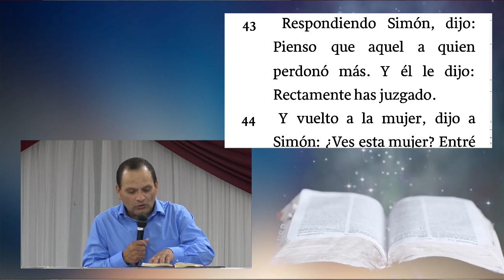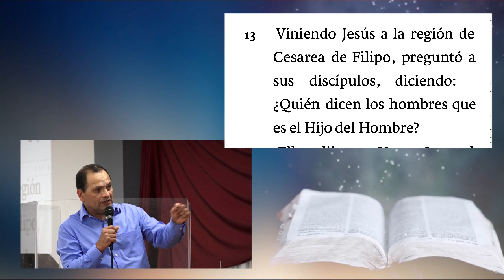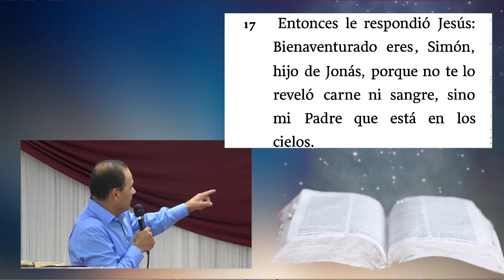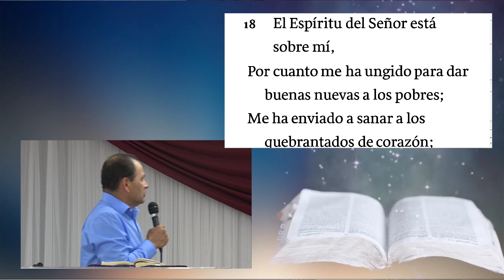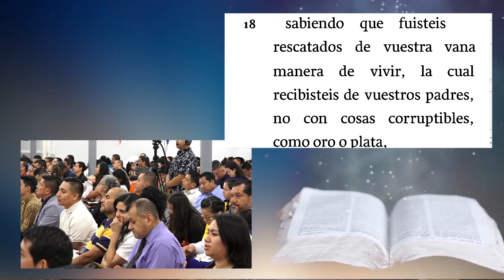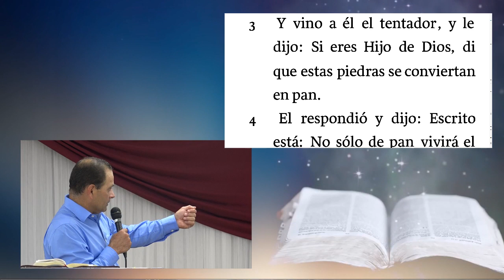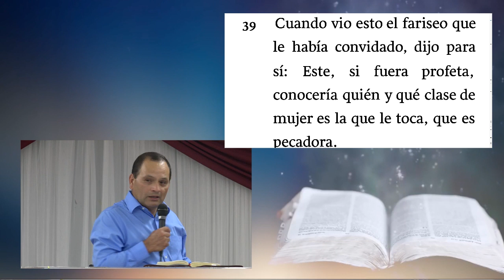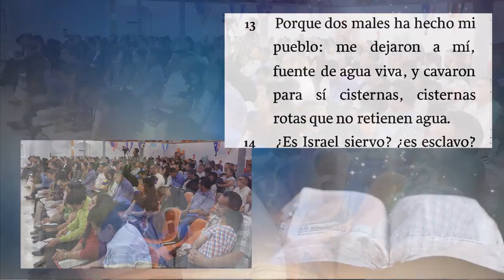Cuantos Más Comprendas el Perdón de Dios, Más Grande Será tu Nivel de Adoración a Él - Hermano Lucio